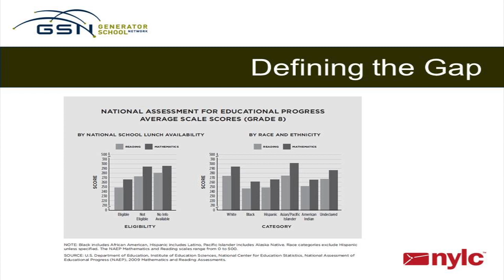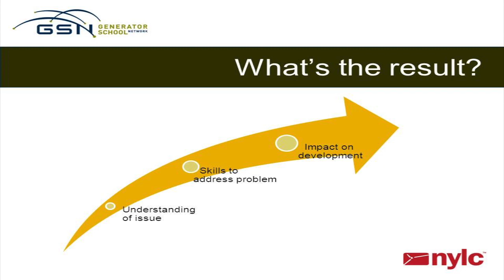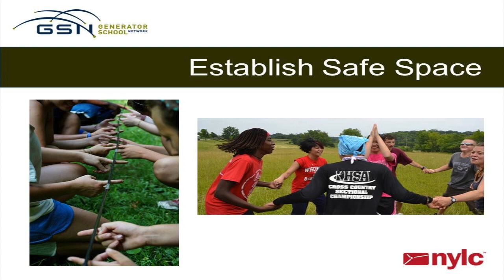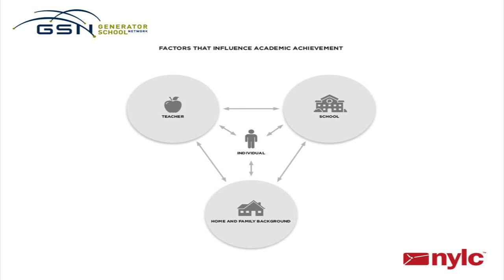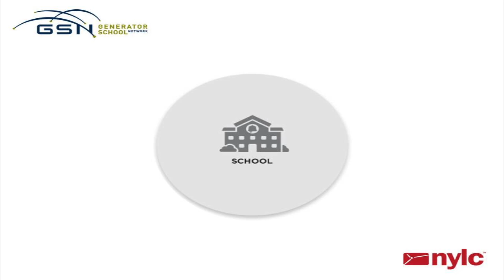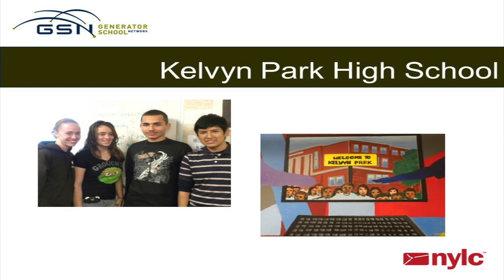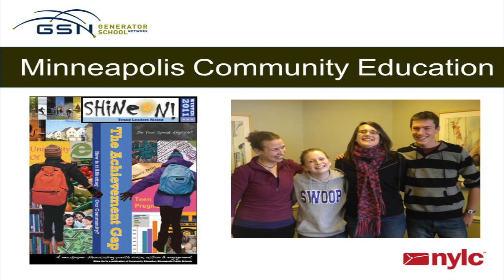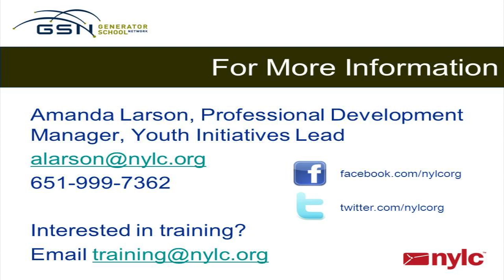Achievement Gap Webinar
Here is your chance to learn how to bring youth into the conversation on the achievement gap. Learn about the National Youth Leadership Training and NYLC's initiative to address this issue. NYLC resources will be introduced to help guide thinking for youth-led work on the achievement gap.